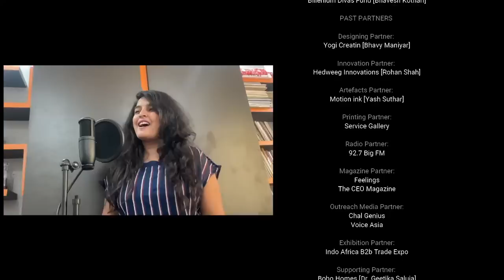Parshva Shah in India's first Green Talk show AGROTIS PRESENTS TALK WITH GREENPRENEUR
Artemis Cast Stone:
At Artemis Cast Stone, we believe that the blend of stonecrete and design will always pave the way for good. With this, we have redefined how aesthetically-crafted architectural masterpieces are created. We prevent the extraction of virgin stones and destruction of mountains as well as reduce air and water pollution in surrounding areas caused by dust from quarries that aggregate for our cast stone. This is not only to fulfill our pursuit of sustainability but also to develop practical and functional solutions for our clients and society so that we can enhance the quality of everyday life.

Parshva Shah:
A civil engineer by qualification, his fascination for art and architecture motivated him to get into the aesthetic side of the construction industry. He is the founder and head of the technical and production department. Some of his focused interests include green building materials, material research, product development, and design. With his exceptional commitment and leadership, all products made at Artemis Cast Stone undergo a strict quality analysis at various stages of manufacturing. The final collection presents a blend of aesthetics and durability made out of cast stone.

AGROTIS TECHNOLOGIES LLP is actively engaged in manufacturing & sales of agriculture implements by retail and distributions network. AGROTIS is in constant touch with end users which help them to gain a lot of experience about the real requirement and need so we actively seek out new technologies so that our customers always get the best possible solutions. Working together we will ensure that our customers will get technology and performance standards that are beyond comparison.

Contact Detail:
About Greenpreneur Convention & Awards 2022

GREENPRENEUR CONVENTION & AWARDS 2022, supporting the green revolution THE NEED OF THE HOUR FOR SUSTAINABLE DEVELOPMENT celebrating "AZADI KA AMRIT MAHOTSAV" and promoting "Aatma Nirbhar Bharat" as a national mission. We wish to support and encourage India's winning goal of bringing the Green Revolution to industries and incorporating green into daily life.

Follow VyapaarJagat Official Social Media pages-

And, get updates of recent events, seminars, and Stories.